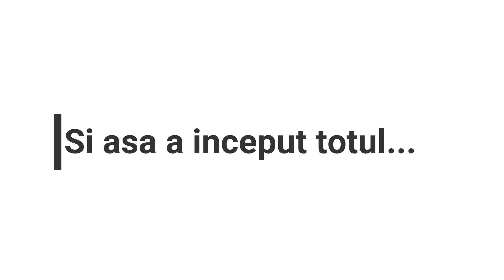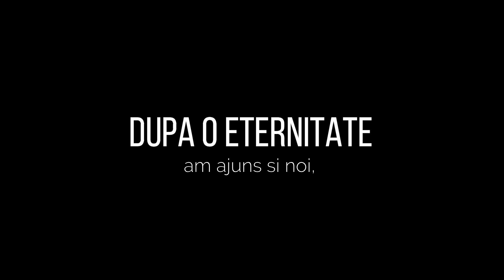Anglia la 30 de grade! ARDE!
Nu conteaza cat de lunga este calatoria, importanti sunt oamenii pe care ii cunosti in ea.